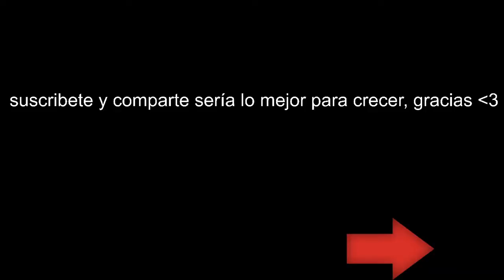Red Faction Guerrilla | DLC Demonios de las BadLands | Castellano | 2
Juego desarrollado por "Volition, Inc" y publicado por THQ.
"demonios de los Páramos", que se encuentra en una nueva área llamada Mariner Valley. Sirviendo como una precuela de la campaña principal, el contenido contiene nuevas misiones de demolición, ocho nuevas armas y tres vehículos nuevos.

yey! ve : "DarkSiders III | Modo Campaña  | Castellano | 7"